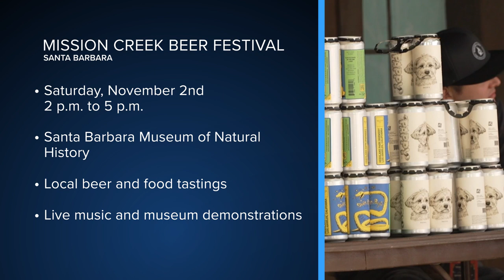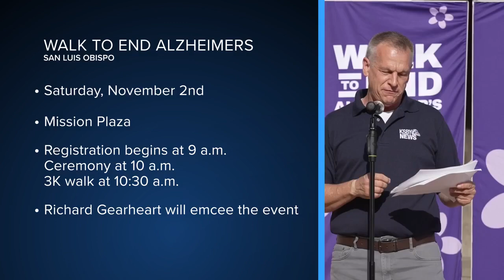November kicks off with a weekend packed with events